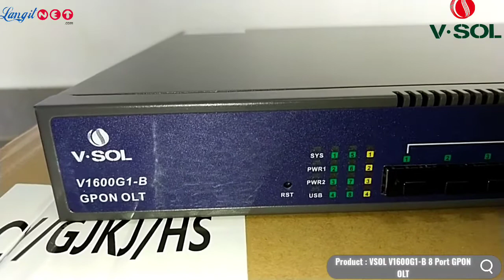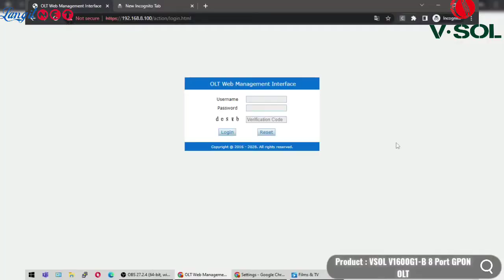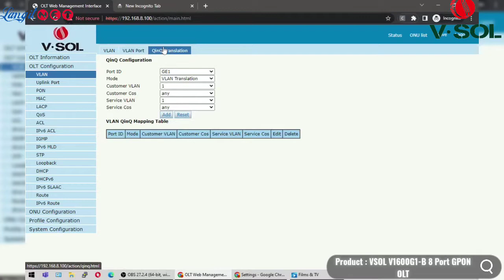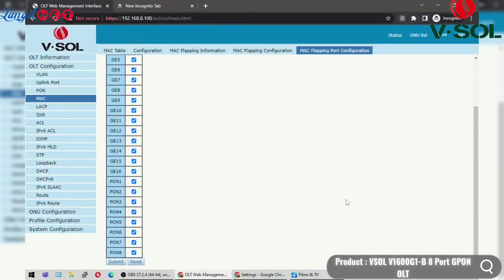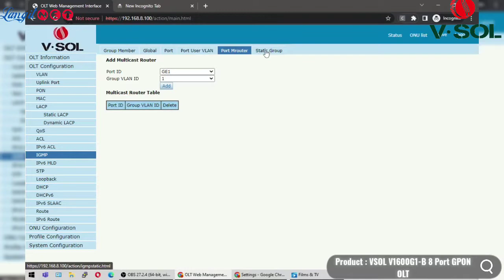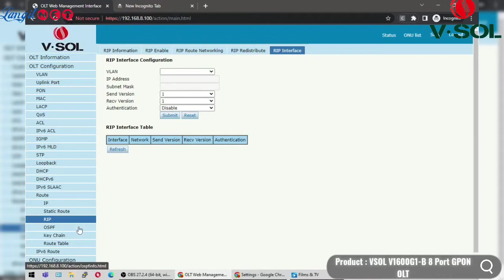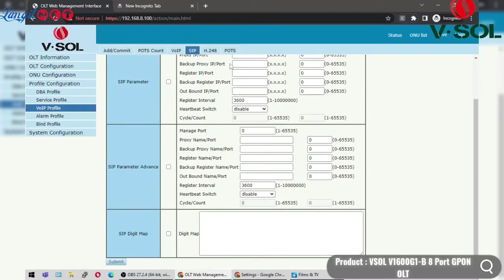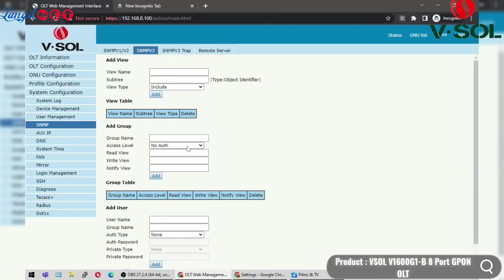VSOL V1600G1-B 8 Port GPON OLT - (93333)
video product : VSOL V1600G1-B 8 Port GPON OLT
supported by : LANGITNET X VSOL